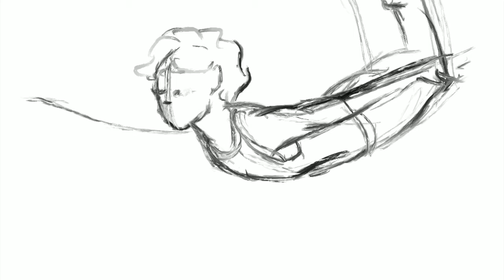TIME-LAPSE PAINTING - Rewrite the Stars (Procreate App, iPadPro, Apple Pencil)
Almost ran out of time with this one, 30 minutes was up and I wish I had time to fix some things about it! But all in all, had fun making this while waiting around.

Full painting on Instagram!